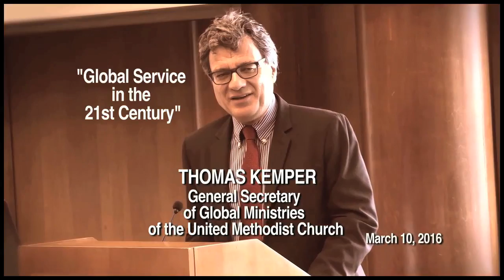"Global Service in the 21st Century" - Thomas Kemper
Thomas Kemper , General Secretary of Global Ministries of the United Methodist Church, speaks to students during the March, 2016 Globally Engaged Missions Celebration at LaGrange College.
Recorded Thursday, March 10th